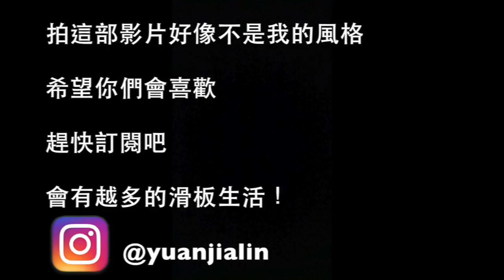Jia Yuan Lin - GoPro hero 5 (開箱文) (無聊)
非常無聊的開箱文 一個紀念的方式 就是拍一個開箱文！